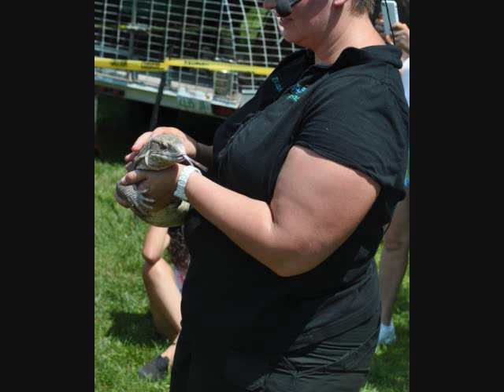WILDFEST 2015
WILDFEST 2015 AT LOCKPORT HIGH SCHOOL. SEE JOHN BASILE'S AMAZING ANIMALS FROM BIG RUN WOLF RANCH IN LOCKPORT, IL. JIM NESCI'S COLD BLOODED CREATURES AND MUCH MORE.